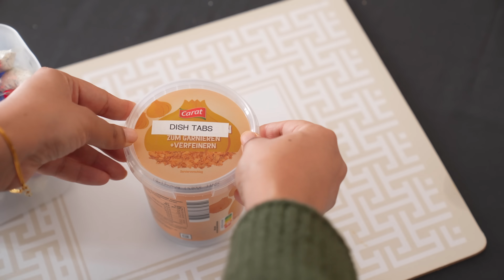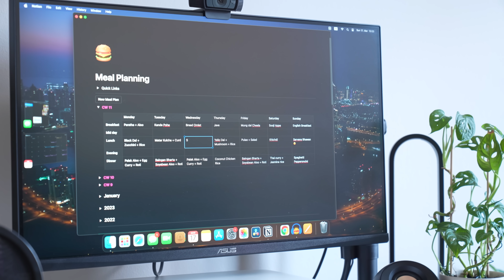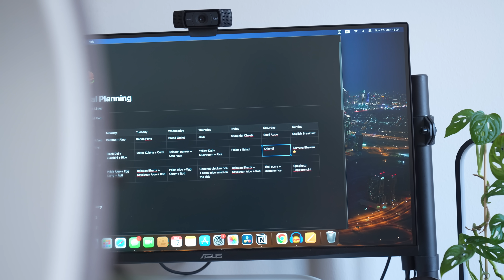HOME decor, Organization, Cooking & Cleaning | Helpful HOMEMAKING TIPS & IDEAS | Home Gupshup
Welcome to Home Gupshup, and dive into the world of home decor, home organizing, mouthwatering recipes, and the art of homemaking. Join me on this journey as a housewife, sharing daily life tips to create a warm and inviting home. 🏡✨

📍 CONTENT
🏷 00:00 Healthy hair oil made at home
🏷 01:14 Using old plastic box
🏷 01:58 Milk cartons put to good use
🏷 03:40 Cold coffee that is heart satisfying
🏷 04:29 Hanging things around the house
🏷 05:33 Meal plan + machine cleaning hack
🏷 07:20 Prepping food for later use
🏷 08:28 Easy recipe for matar kulcha
🏷 09:27 No Oil Kulcha made at home

*Items most asked about*
1. Spray Bottle for Oil
2. Wall hanging
3. Lasy susan
4. Instant Pot that I use
5. Tadka Pan
6. Tadka Pan FLAT
7. Small frying pan
8. Appe Pan (Really nice & Big Dents)
9. Cake Stand/Cake Dome
10. Table Cloth (Wipeable and Stain free)
11. Vegetable Chopper
12. Dry your Dhaniya Leaves
13. My corner white shelf
14. Cast Iron Dosa Pan
15. Spice Box
16. Pressure Cooker
17. Cast iron Kadai

*Home Organizers*
* Drawer Dividers
* LED Lights
* Cup Organizer
* Glass Organiser
* Kitchen Napkin Holder(stick on)
* Boxes to organize fridge
* Mobile Holder for Kitchen
* Fridge Organizer/Holding sachets in the fridge
* Stainless steel hooks
* Shoe Organizers
* Wall protector silicone
* No nail wall hanging (Command hooks)
* Clean Walls & Remove Stains
* Shoes Organizer
* Wires & Chords Organizer
* Airfryer Liners
* Kitchen Floor Mats
* Small Spice Box

Kitchen
- Wide Mouth Funnel for Pantry
- Glass Kettle that I use
- Kitchen Floor Mats
- Magic Eraser to Clean Wall Marks
- Microfiber Cloth
- Brita Water Filter that I use
- To hang kitchen towels
- Automatic Foam dispenser
- Dosa Cast Iron Tawa
- Cast Iron Kadhai

My own AMAZON STORE

What you can find in this video: Healthy lunch recipe, Matar kulcha recipe, homemaking tips, homemaking ideas, how to hang things without nails, wall hanging ideas, indian home decor ideas, meal prep and planning, 2 minute cold coffee, organizing home ideas, day in the life of a homemaker, indian home vlogger, how to resuse things at home, save money in the kitchen

❤ Ragini